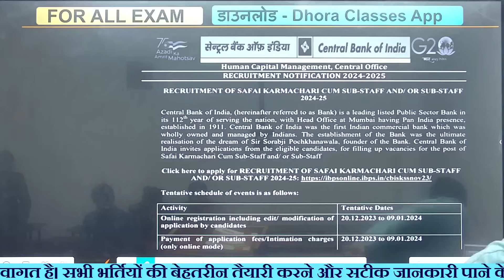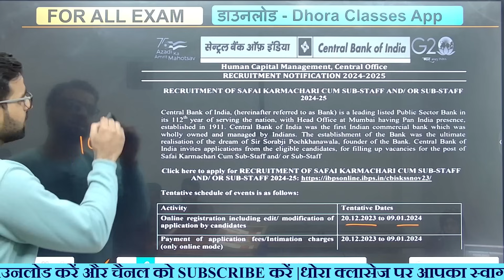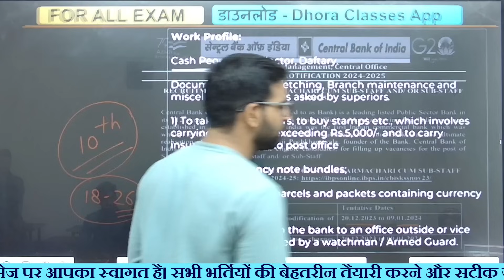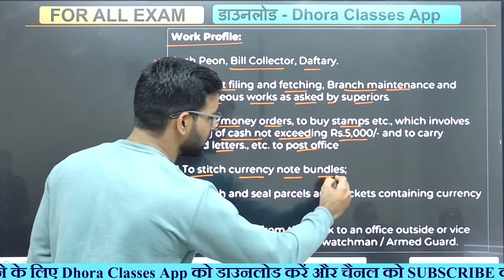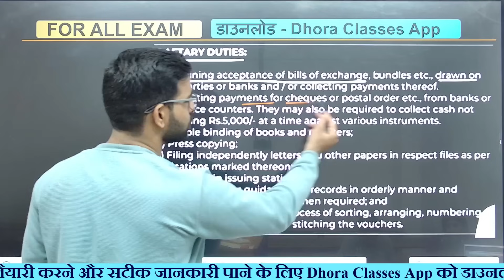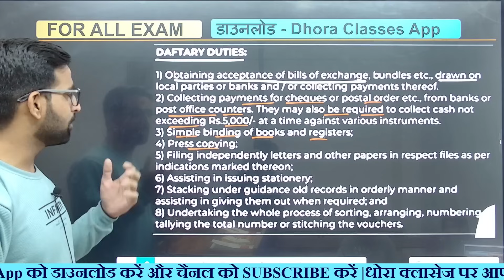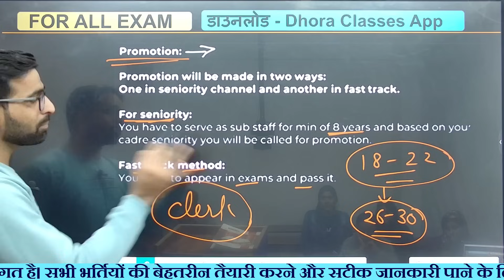Central Bank Safai Karmachari Job Profile 2023 | Central Bank Safai Karmachari Salary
Central Bank Safai Karmachari Job Profile 2023 | Central Bank Safai Karmachari Promotion

🔥 Central Bank सब स्टाफ & सफाई कर्मचारी बैच अभी join करें 🔥

📱 सबसे कम शुल्क में बेहतर तैयारी Dhora Classes ऐप पर📱

                           🇮🇳जय हिन्द🇮🇳
                           🙏धन्यवाद🙏

* Dhora Classes Channel -  @dhoraclasses

* SSC With Mahaveer Sir -  @Mahaveersir

Central Bank Safai Karmachari Bharti 2023, Central Bank Bharti 2023,